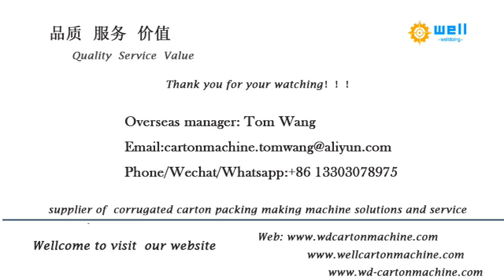corrugated cardboard partition assembler machine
We has exported full automatic partition assembling, corrugated cardboard partition assembler machine ,Cardboard partition assembler machine for carton corrugated box inserter equipment to more than 10 countries , demonstrating that our high quality products and professional, individualized sales services have earned the trust of our customers and kept them coming back for more .